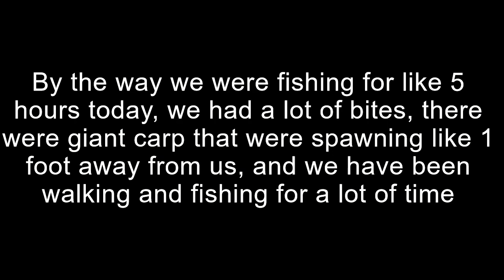Beaver damn creek Reservoir VA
Sorry for not showing the fish that well to the camera. Next time I will try to stay calm and remember to actually show you guys our fish.